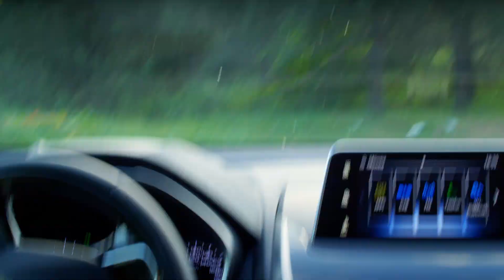Adam z Terenwizji w Mitsubishi Eclipse Cross wytycza drogę do nowego środka Polski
Gotowy na podróż bezdrożami pełną niespodzianek? Weź udział w akcji 3StronyŚwiata ➡️➡️➡️